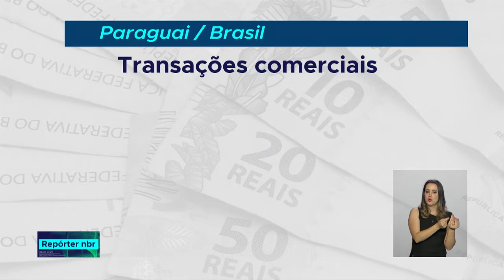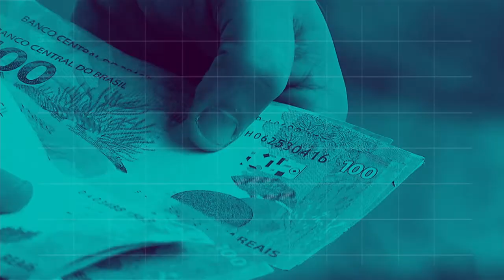BOLETIM REPÓRTER NBR 20h - 15 de agosto de 2018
REPÓRTER NBR 20h - 15.08.18: O Paraguai tem um novo  presidente, Mario Abdo Benítez. Veja também: O Ministério da Saúde está convocando as universidades públicas e privadas para desenvolverem projetos de combate à obesidade no SUS.